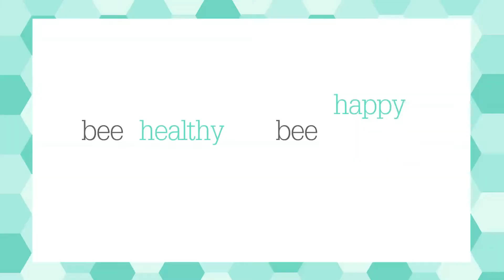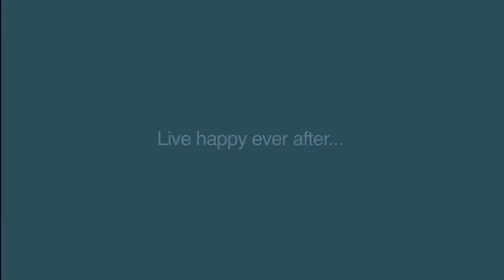Blue House Design - video production showreel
We are a full service creative agency with a full in-house video production team